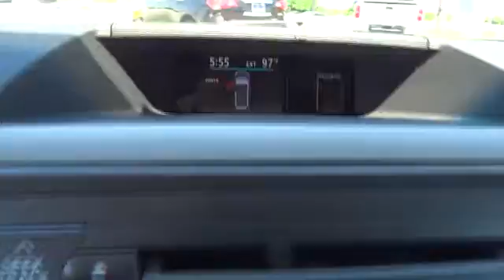2011 Toyota Sienna San Antonio, Austin, Houston, Dallas, New Braunfels, TX I16029B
2011 Toyota Sienna

Gunn Infiniti
12150 IH-10 West